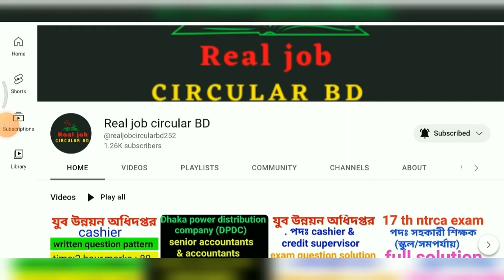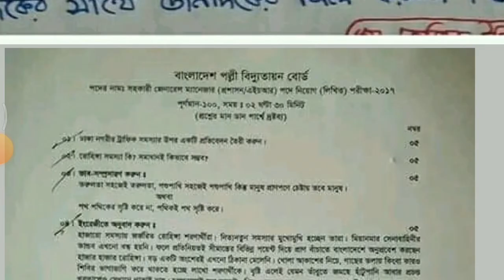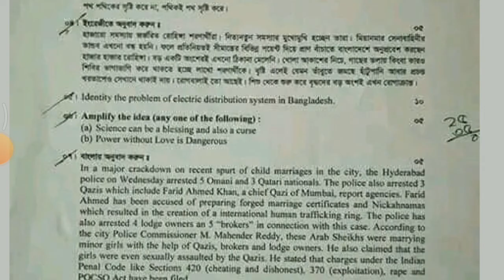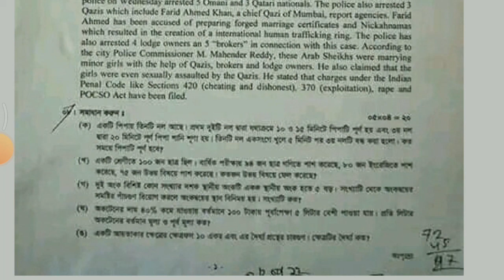breb written question, assistant general Manager admin/HR, breb job preparation 2022,breb syllabus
বাংলাদেশ পল্লী বিদ্যুতায়ন বোর্ড, বাংলাদেশ পল্লী বিদ্যুতায়ন বোর্ডের প্রশ্ন, বাংলাদেশ পল্লী বিদ্যুতায়ন বোর্ডের প্রশ্ন সমাধান, বাংলাদেশ পল্লী বিদ্যুতায়ন বোর্ডের লিখিত প্রশ্ন, breb written question solution, BREB written question pattern, BREB question pattern, সহকারী পরিচালক পদের প্রশ্ন সমাধান, সহকারী সচিব পদের নিয়োগ প্রশ্ন, question solution of breb, breb job circular 2022, breb job preparation, breb ad job preparation, বাংলাদেশ পল্লী বিদ্যুতায়ন বোর্ডে নিয়োগ বিজ্ঞপ্তি ২০২২,
BREB Syllabus, BREB job exam syllabus, REB Syllabus, BREB exam syllabus,BREB, BREB Written Question